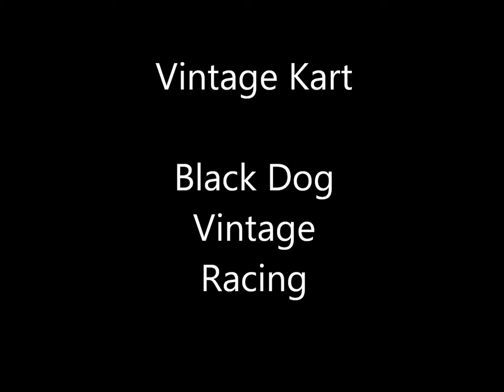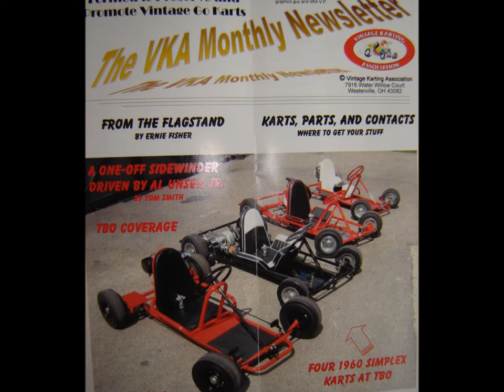Vintage Kart Black Dog Vintage Racing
Random Black Dog Vintage Racing pictures with music by Slink Rand Group